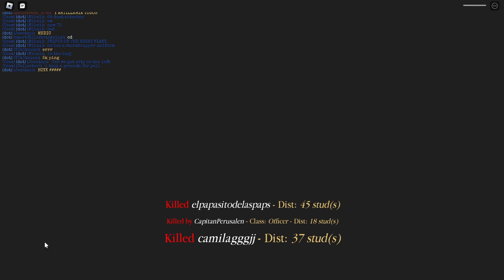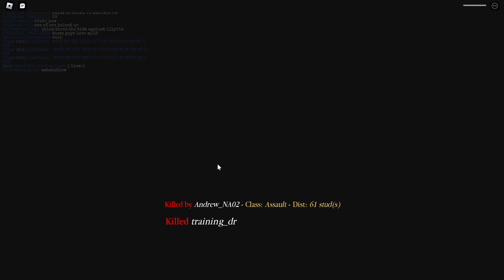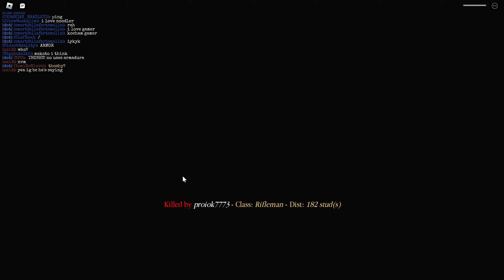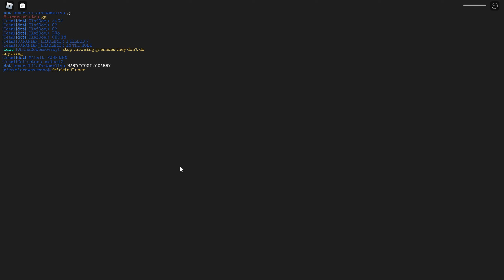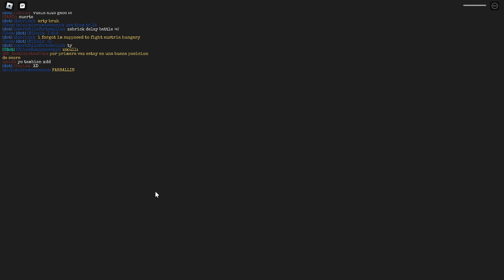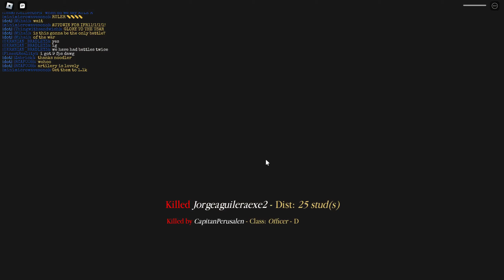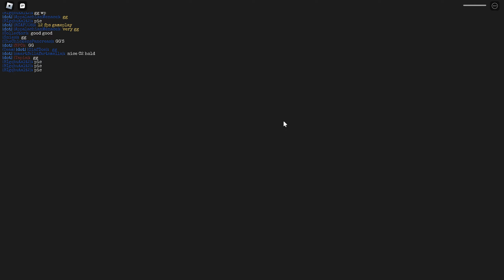Illyria vs Larimar Legion 2 (Win)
Very good game, the Larimar Legion put up a very good fight that required a lot of coordination and planning to overcome.